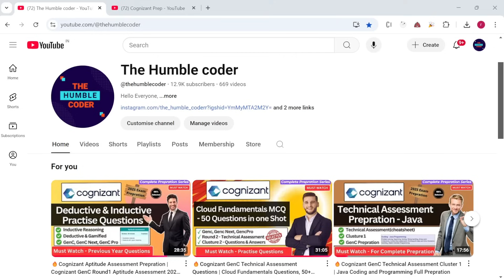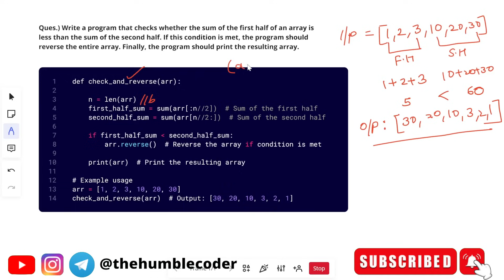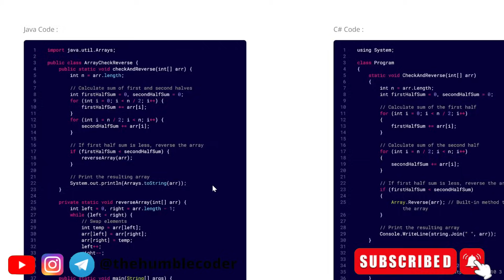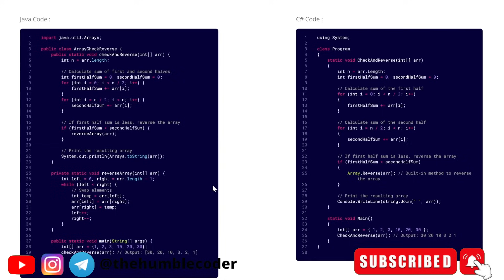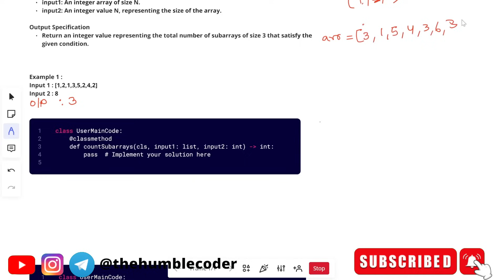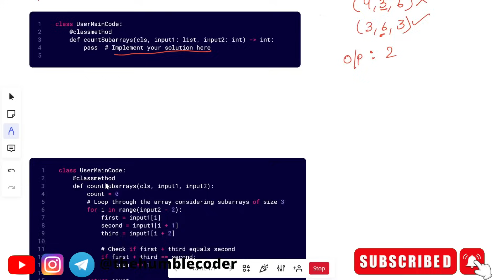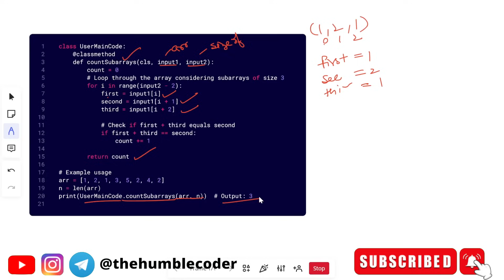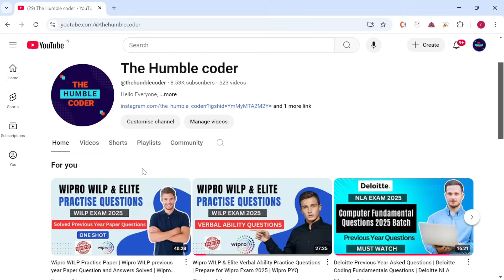🔥Cognizant Actual Coding Questions from technical Assessment | Cognizant GenC Assessment 2025 | PYQ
In this video, I cover the most important aptitude and reasoning questions asked in the Cognizant GenC Round 1 Aptitude Assessment. Get insights into previous year questions, learn effective problem-solving strategies, and boost your preparation for the upcoming Cognizant recruitment process in 2025.